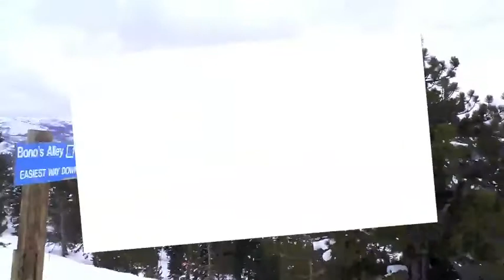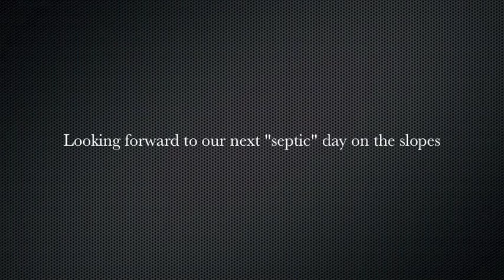skiing bear valley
The cal pers ski team hits the slopes again..minus one member but we brought along a wannabe!